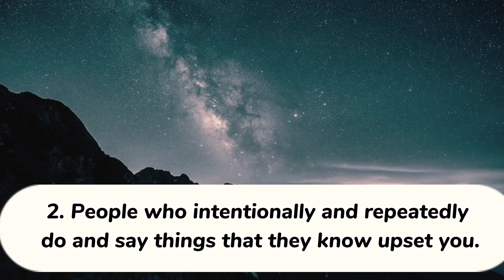Avoid People Who